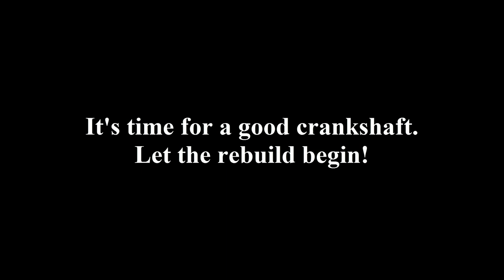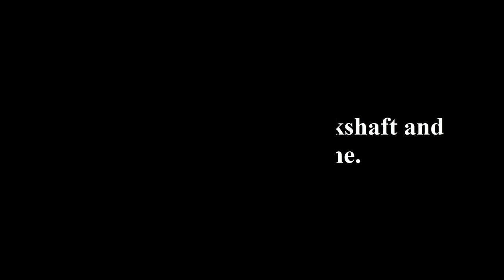BROKEN CRANKSHAFT!! - Piaggio Zip SP Bottom End Rebuild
BROKEN CRANK! - Piaggio Zip SP Bottom End Rebuild
In this video you will see a bottom end rebuild on my Piaggio Zip.
The stock crankshaft could not handle the power of the Stage6 Streetrace cylinder any more. It lasted about 1.5 years, pretty much good.
It was time to get a better crankshaft, also for future better cylinders.
It is a Doppler Endurance HPC crankshaft. Also new Polini bearings.

Αν θέλετε να αγοράσετε μια τάπα για τη μίζα, στείλτε μου μήνυμα στο λογαριασμό μου στο instagram @binos_tuning